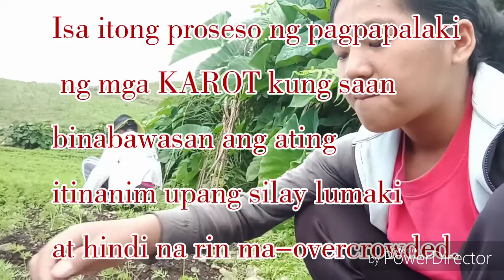Part 3: MANPAYNOT/PAKNOY |Pagbabawas ng CARROTS, Paano nga ba?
MANPAYNOT|| Pagbabawas ng mga CARROTS, paano ba??  ating tunghayan po dito..